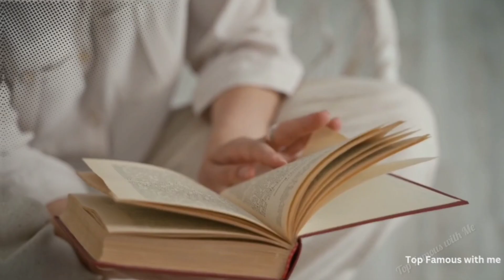भगवान शिव की कितनी पत्नियां थी? भगवान शिव की पत्नियों के नाम ! Wives of Lord Shiva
भगवान शिव की कितनी पत्नियां थी? भगवान शिव की पत्नियों के नाम !

👉Queries Solved
• भगवान शिव की कितनी पत्नियां थी?
• भगवान शिव की पत्नियों के नाम !
• शिव पुराण
• भगवान शिव के कितने विवाह हुए थे?
• Mahabharat
• महादेव की पत्नी
• Who was the wife of Shiva?
• How many wives of Shiva?

Track: "  -- Educational Shorts

Channel name : Educational Shorts

Keywords 🔑